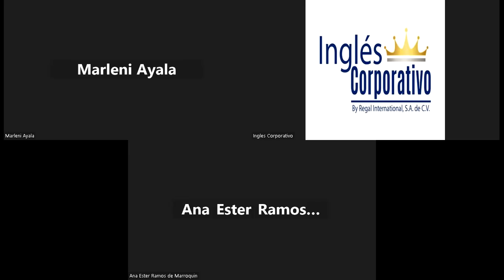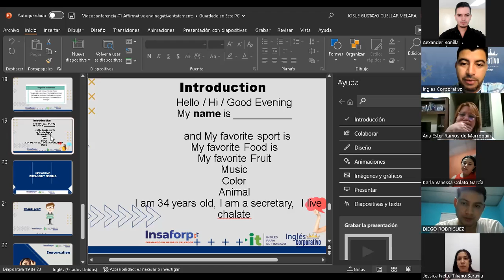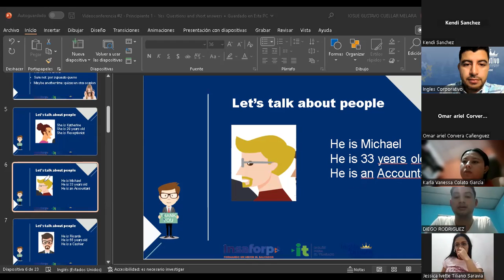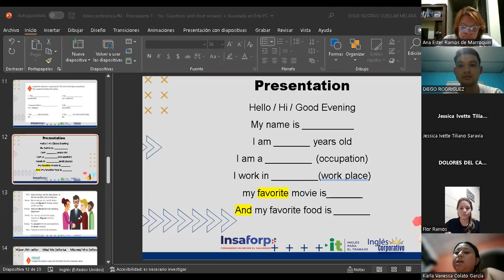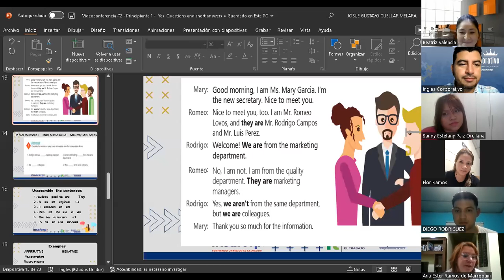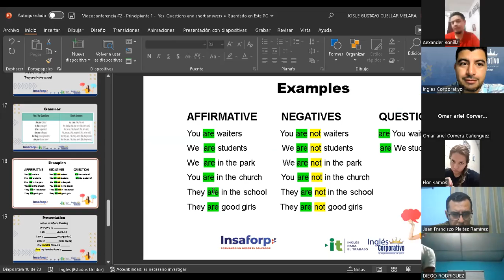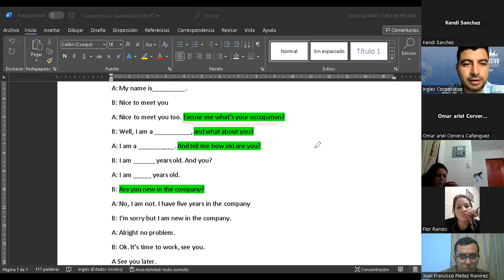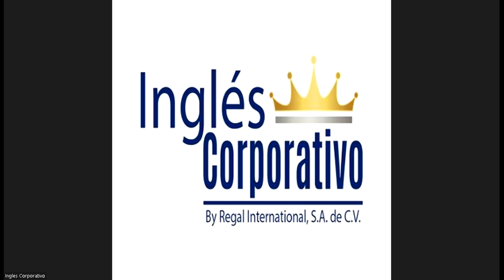Sesión 2-02-02-2023-29750-8048-0027/2023-Cuellar-Yes / Questions and short answers